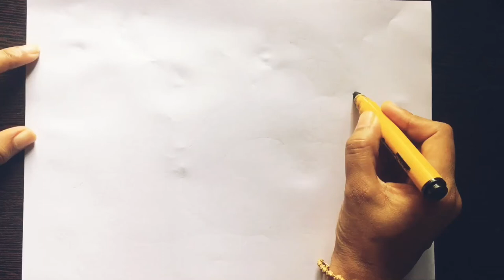How to draw a squirrel step by step very easy| cute squirrel drawing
Drawing squirrel easy
Easy squirrel
Kids drawing